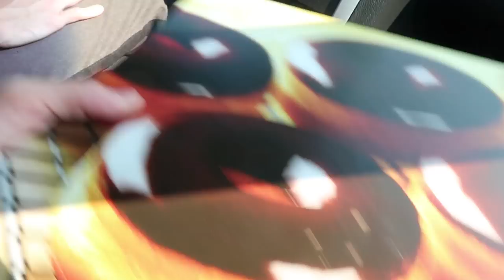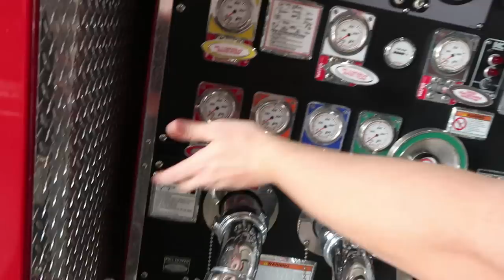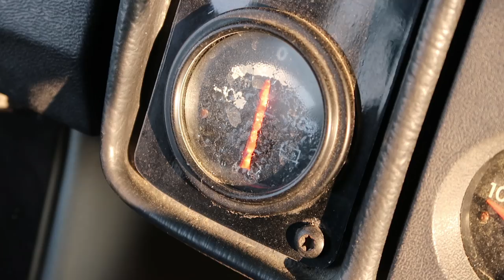SHE HAS TO GO :(